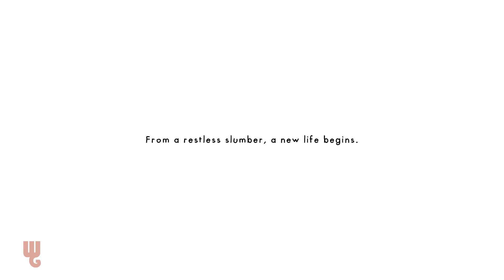Kulebra and the Souls of Limbo Gameplay Steam PC [Demo]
Gameplay of the Kulebra and the Souls of Limbo Demo on Steam. 3D adventure game where everything is great, but the repetitive dialogues are painful.

About the game:

An adventure where you’ll meet the many good and not-so-good folks of Limbo. Use your wits and keen eye to gather clues from the residents and find items that will help uncover the mystery of Limbo and its curse that traps souls into repeating the same day on loop.